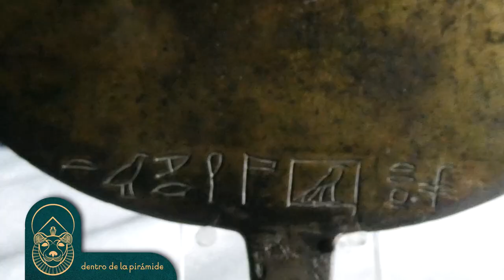🛑 TODO LO QUE tienes que SABER 👩‍🎓👨‍🎓 de la DIOSA HATHOR ‼️| Dentro de la pirámide | Nacho Ares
Fue  diosa de la música, del amor, de la fiesta, del cielo, de la Montaña de Occidente... Su papel se confunde a veces con el de Isis y está rodeada de igual número de enigmas.